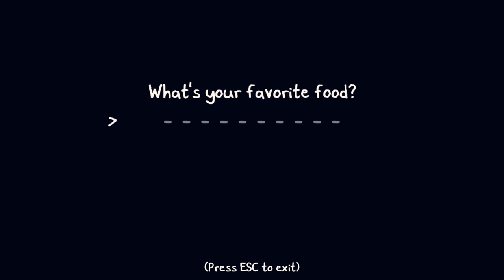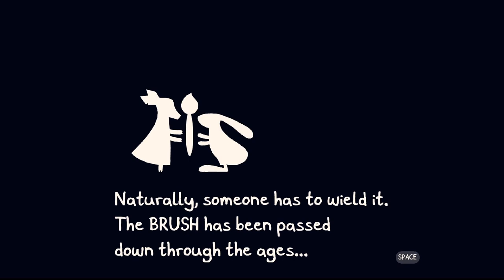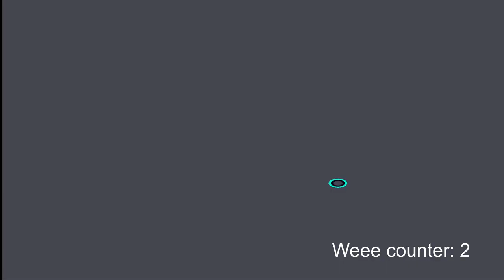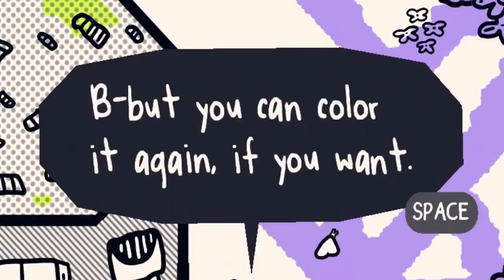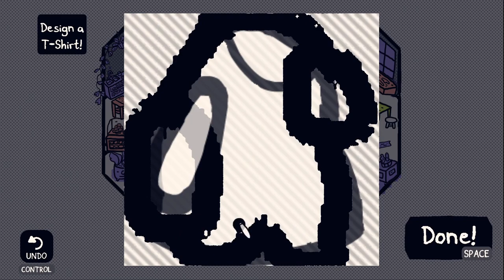Basement dwelling child plays paint brush adventure game | Chicory - 1